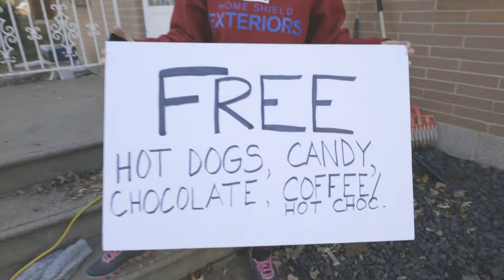Halloween 2020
Safely bringing the community together to start the healing process. What a great time!